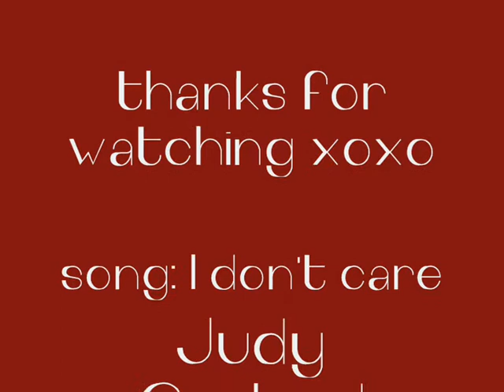Quick Victory Rolls with Bettie Bangs :)